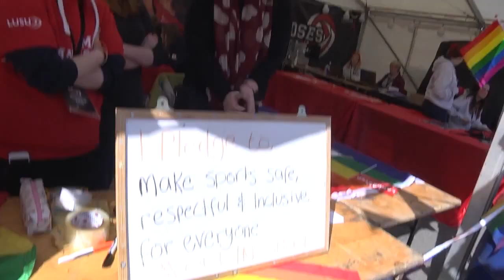Roses 2014: 4 Friday Highlights